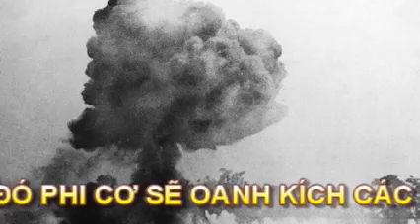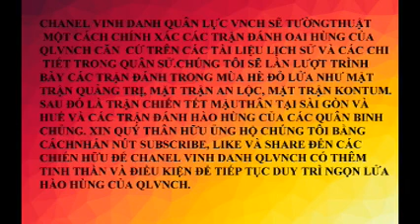TRẬN ĐÁNH CĂN CỨ HỎA LỰC 6. P1- SƯ ĐOÀN 968 CSBV VÀ MỘT TIỂU ĐOÀN ĐẶC CÔNG QUYẾT DỨT ĐIỂM CĂN CỨ 6.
Theo tin tức tình báo, Bộ tư lệnh quân đoàn  2 ghi nhận cộng sản Bắc Việt đã xử dụng Trung đoàn chính quy 66 từ mật khu 609 bên Lào đã xâm nhập vào khu vực thung lũng phía Tây Nam của Dakto và ém quân sẵn tại đây từ thời gian trước, đã nhận được tiếp vận đầy đủ để bao vây và tấn công căn cứ 6 từ trung tuần tháng 3. Hai Trung đoàn 31 & 28 còn lại cùng với đơn vị súng nặng chận đánh quân tăng viện. Tất cả súng phòng không và đại pháo của địch đều được chôn sâu vào sườn núi để tránh sự không tập của ta. Lúc trận chiến xảy ra, lực lượng trú phòng tại căn cứ này do một Tiểu đoàn Bộ Binh và một pháo đội 105ly của Sư đoàn 22Bộ binh đảm trách. Căn cứ đã bị vây hãm suốt 13 ngày liền, việc tiếp tế và tản thương gần như tê liệt, quanh căn cứ quân địch xử dụng trên 10 khẩu phòng không, đào hầm hàm ếch để phòng thủ, chống lại hỏa lực của không quân và pháo binh VNCH, đồng thời những hầm hàm ếch lại rất lợi thế cho địch ẩn núp và chiến đấu với đơn vị đến giải tỏa. Vì vậy các đơn vị ta tiến quân từ dưới lên đều bị cầm chân không tiến được, để rồi bị thiệt hại do súng cối và súng 75ly không giật.